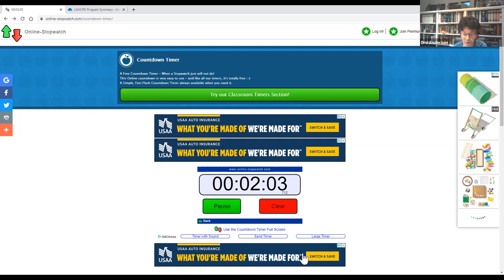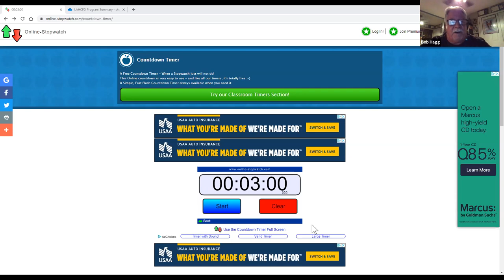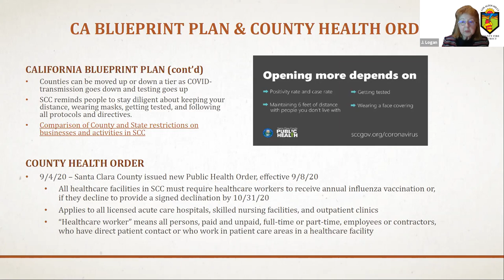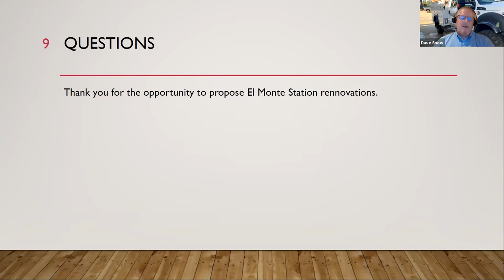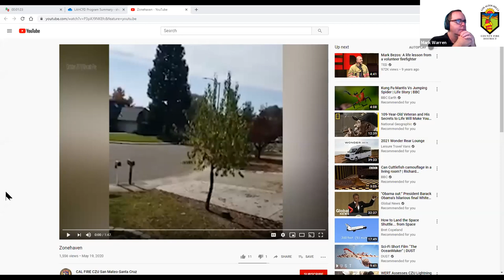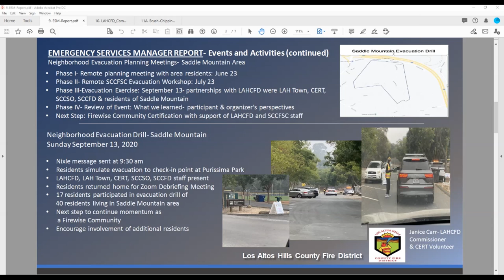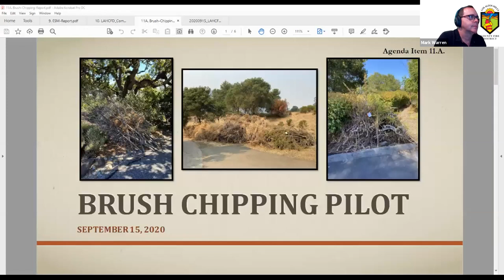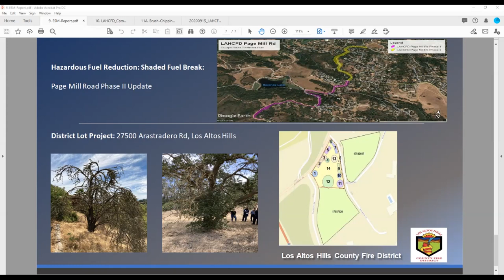LAHCFD September 15, 2020 Regular Meeting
View the September 15, 2020, Regular Meeting of the Los Altos Hills County Fire District